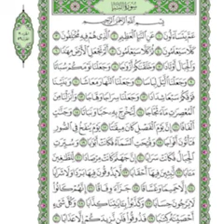Surah Yasin｜Dua For Blessings & Protection From Allah ｜ Like, Subscribe, Comment, Share